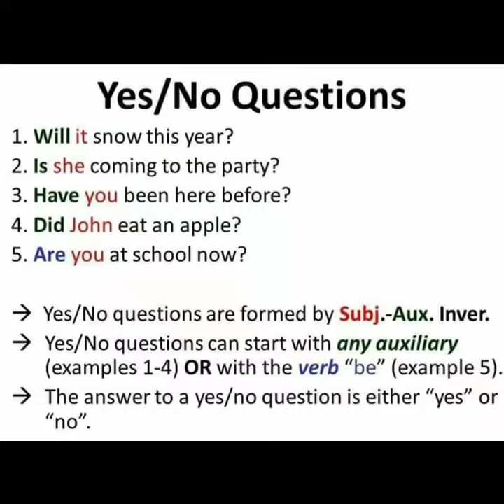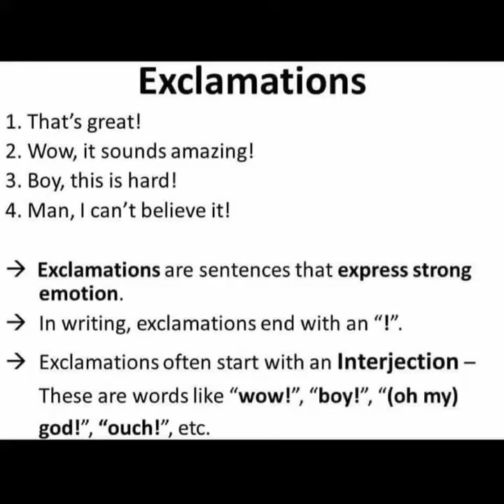English grammar types of sentence video 2020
Created by - Art Literature